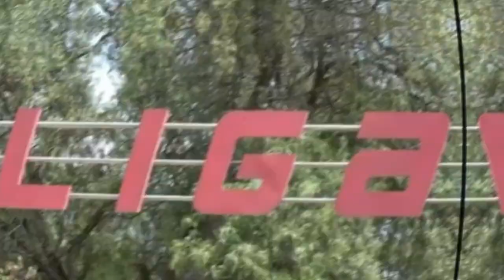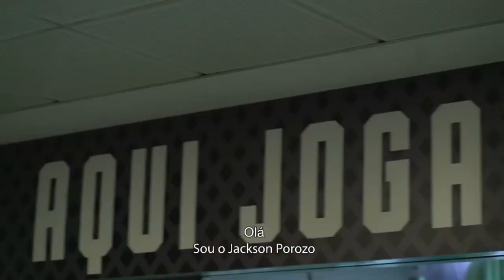🚨BOMBAZO BILLY ARCE REGRESA AL BRIGHTON | GONZALO PLATA LEVANTADO EL CASTIGO | J.CAICEDOGOL